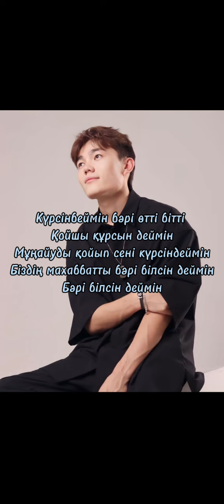Alisher Konysbaev- Tusinbeimin ( Премьера трека) Караоке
Всегда классные музыки хит тренд караоке #2023